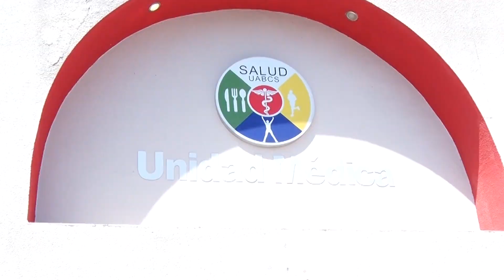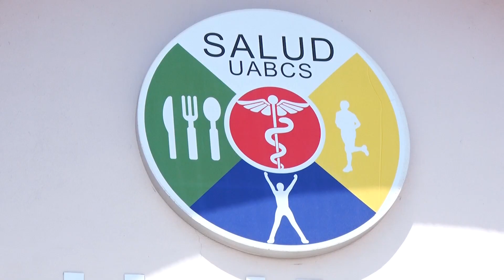UABCS-IMSS fortalecen la campaña de Papanicolau en campus La Paz.👩🏻‍⚕️🥼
LaNota con Itzel Rocha: UABCS-IMSS fortalecen la campaña de Papanicolau en campus La Paz.👩🏻‍⚕️🥼